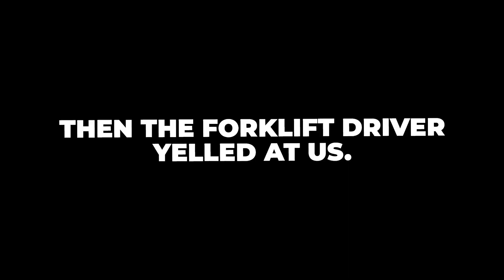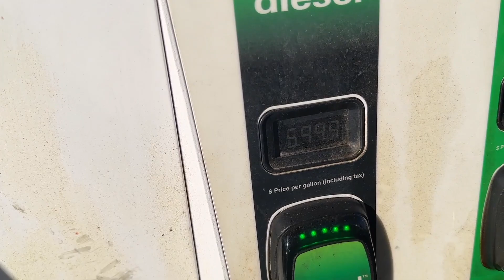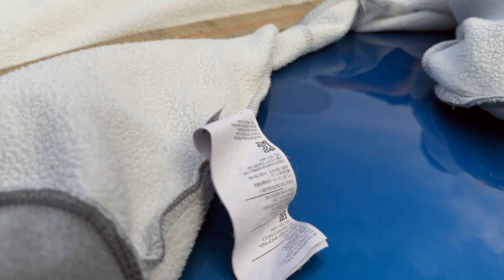The Corvette With No Key - 2005 Corvette Convertible Pt. 1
This week we go pick up Mark's new Corvette from Copart. This one has some pretty significant front end damage, is a non-runner, doesn't come with a key AND the top was stuck down when it was wrecked. Are we crazy for going after this one?

Rebuild It Hats